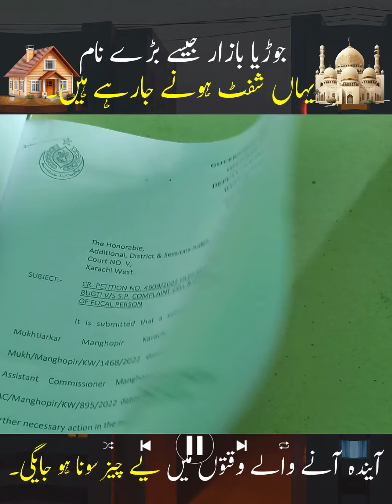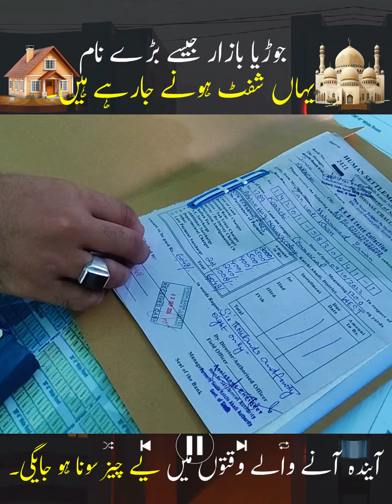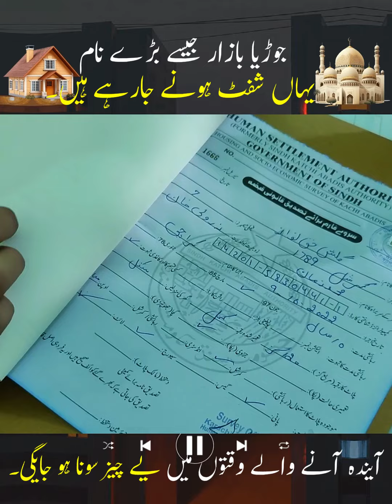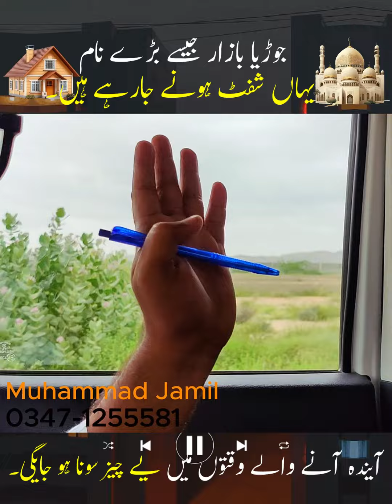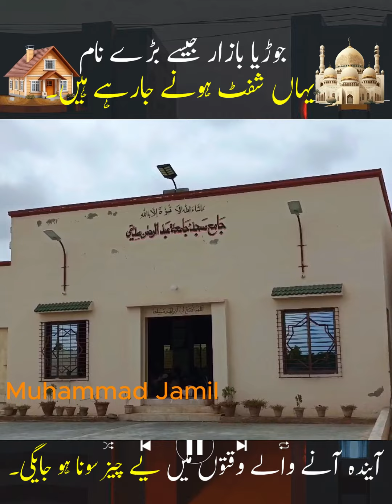جوڑیا بازار جیسے بڑے نام یہاں شفٹ ہونے جارہے ہیں۔ || آیندہ آنے والے وقتوں میں یے چیز سونا ہو جایگی-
***JF MARKETING***
REAL ESTATE & CONSTRUCTION
GULSHAN E HAQ NAWAZ COLONY

MEER JAMIL BUGTI
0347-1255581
M.FAYYAZ KHAN
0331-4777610